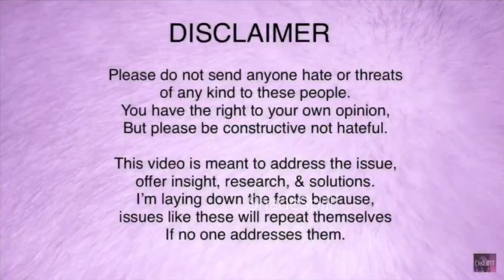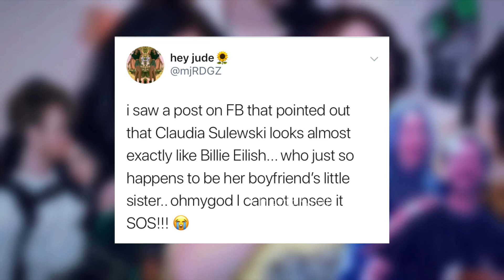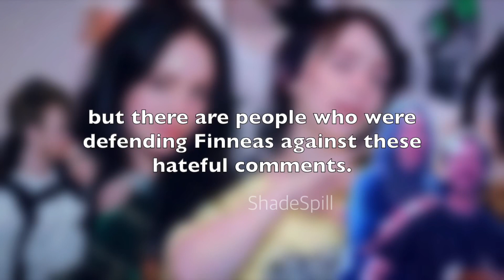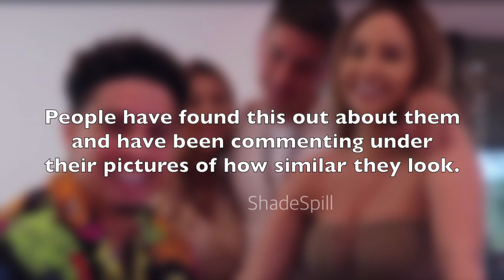billie eilish’s brother DATES youtuber LOOKALIKE of BILLIE!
Don’t open me..

Get Paid to shop online!!! Sign up for EBates. It’s TOTALLY FREE!! They give you a free $10 GIFT CARD just for signing up!